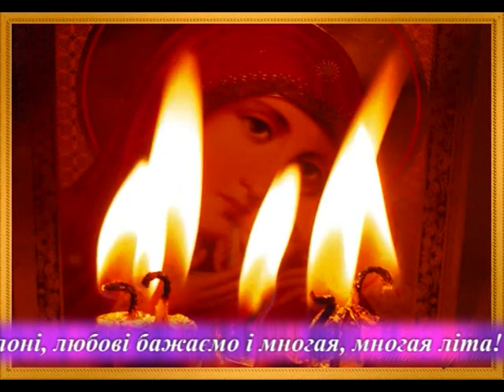На щастя - Пітулей